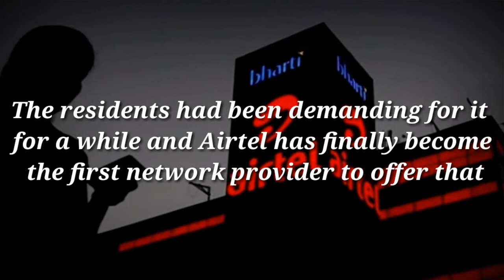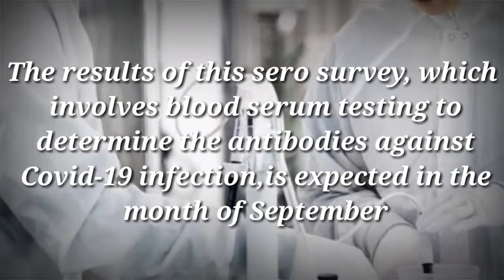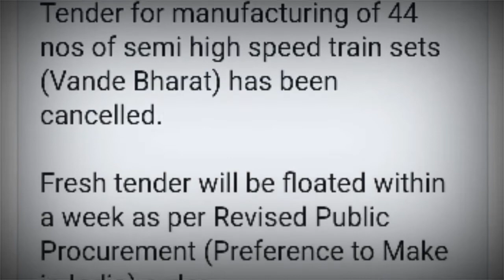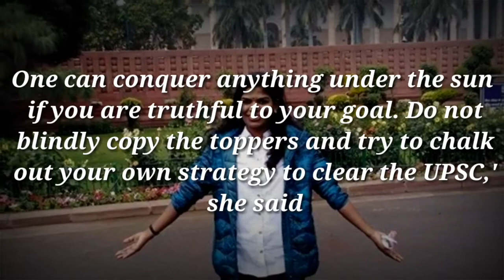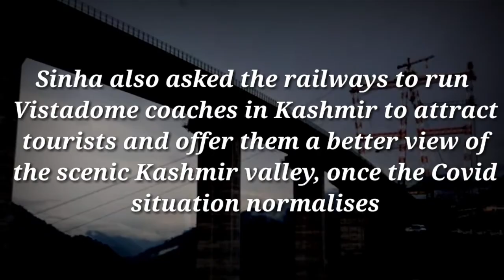आज के समाचार || 23 August